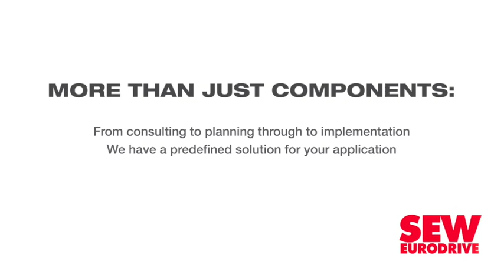Telkom posts growth in interim headline earnings as working-from-home increased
Despite having experienced different impacts to its business units as a result of Covid-19 and the related lockdown, JSE-listed telecommunications company Telkom still came out of the first half of its financial year with improved profitability, strong liquidity and a strengthened balance sheet.